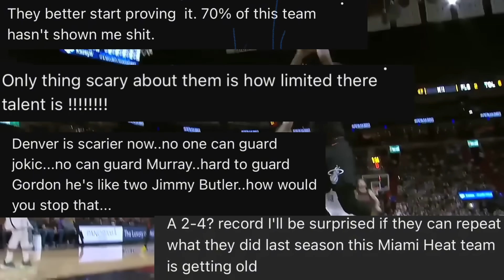The Miami Heat Are Making Doubters Look FOOLISH…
The Miami Heat Are Ready To Dominate The NBA...

if you enjoyed make sure you smash the sub and like button